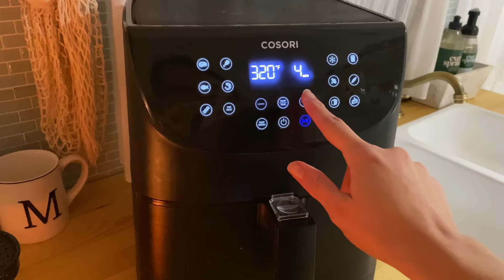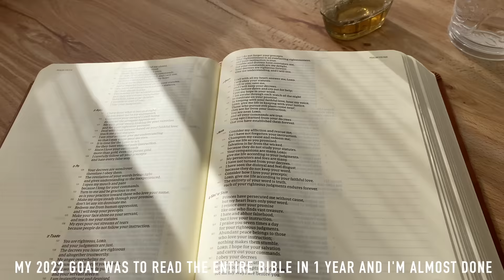FINALLY CAMPING IN OUR 1970'S RENOVATED CAMPER! + Easy Camper Dinner and Dessert Recipes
Insta Pot
Mini Waffle Maker